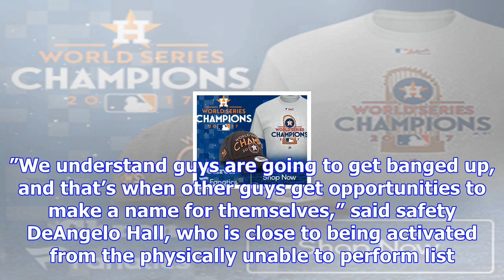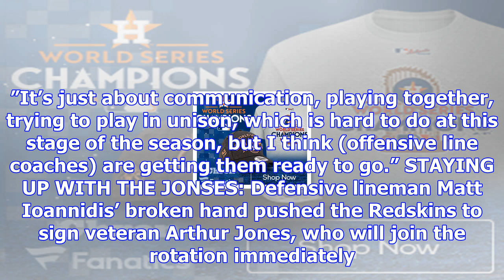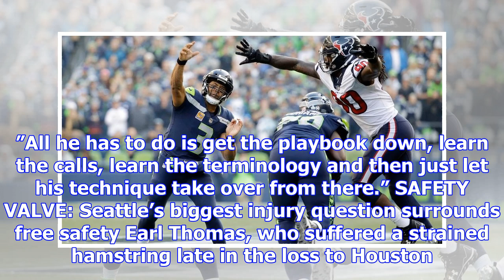Seahawks host redskins after addressing their biggest need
SEATTLE (AP) Urgency is rarely the overwhelming feeling within the Seattle Seahawks. It’s usually a ...